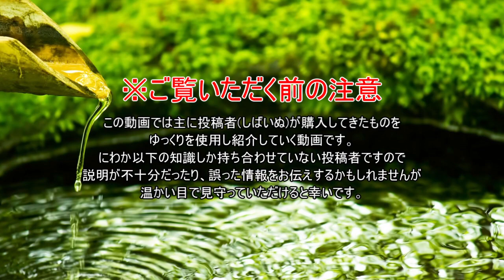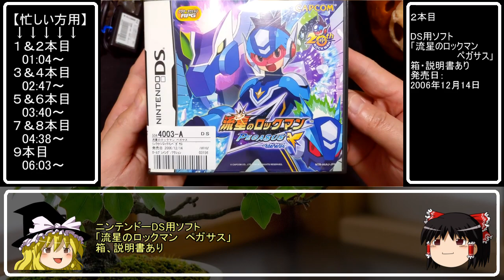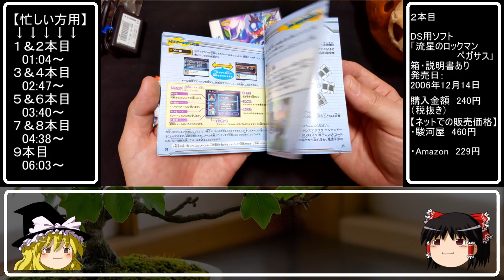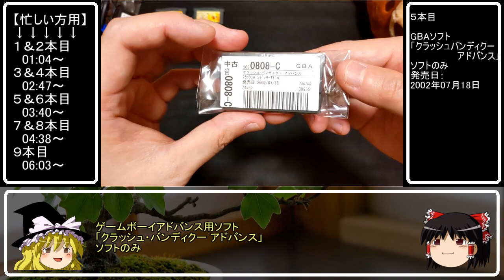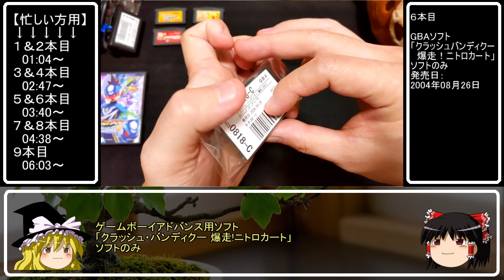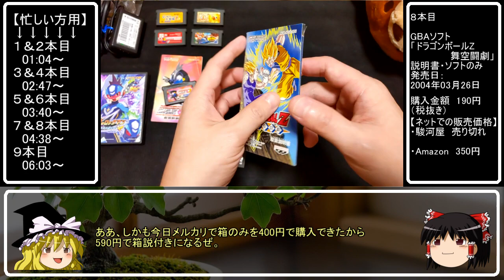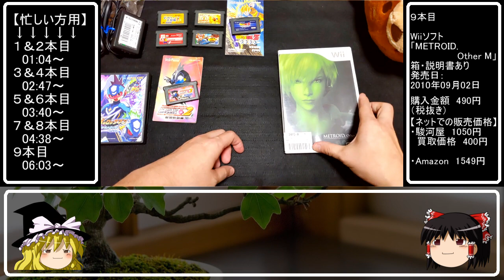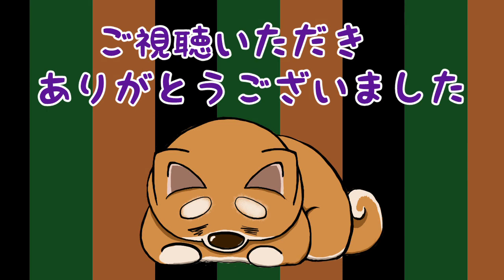【ゆっくり開封動画】 Vol.13 ゲオスーパーセールに行ってきたので購入品紹介 【しばいぬGAMES】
ぬるゲーマーのうｐ主がゲオでゲームを購入したので、開封・紹介するゆっくり動画です。

第13回は、ゲオスーパーセールに行ってきました！
今回は9点購入してきましたので、開封・紹介していきます。
はたして、お得なソフトはあったのでしょうか。

まだまだ不慣れな点が多々あると思いますが、よろしければご覧ください！